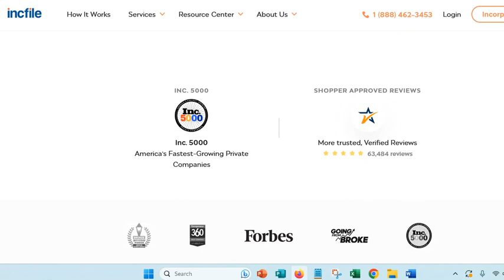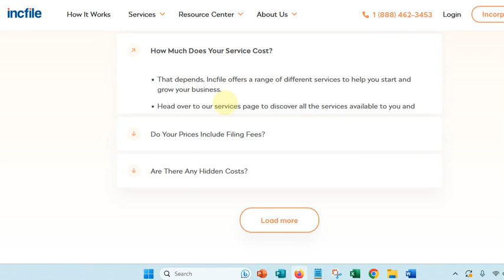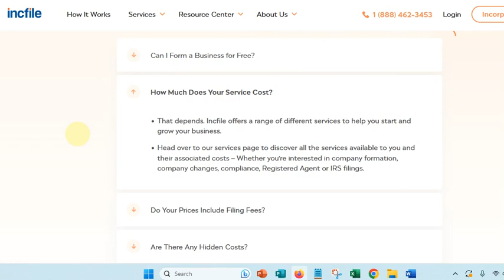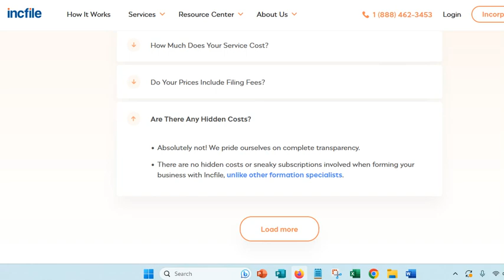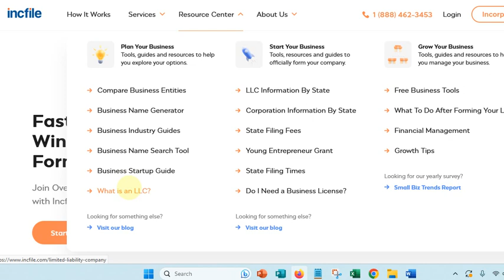Let's Make Your Business Legal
This video introduces you to a company called IncFile that helps business owners with filing the right paperwork for their unique business. IncFile takes the hassle out of the legal process.

This is an important part of building an online business that you don't want to overlook. As a business owner it's important to make sure that your business complies with applicable state and local requirements.

By working with a company like IncFile, and thoroughly checking and meeting state requirements, you lay a solid foundation for your venture's growth and longevity.

Complying with legal, regulatory, and industry-specific guidelines not only minimizes the risk of penalties and legal consequences but also builds trust with customers, investors, and stakeholders. It demonstrates your commitment to professionalism, ethics, and quality, fostering a positive reputation in the market.

Understanding and fulfilling the prerequisites enables you to tap into available resources, such as government grants, subsidies, and support programs, that can provide invaluable assistance and give your business a competitive edge. Therefore, taking the time to carefully assess and meet the requirements specific to your business is an essential step towards sustainable growth and prosperity.